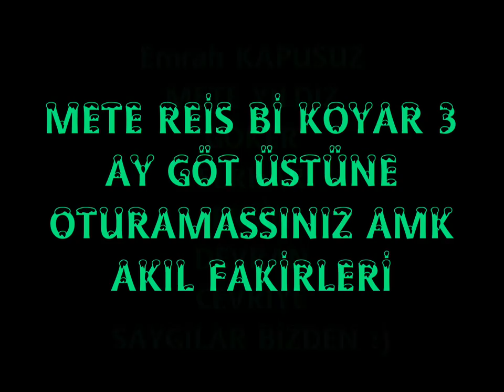4Tavukx WS 4Touch METE REİS KOMUTUNDA D.E PRODUCTİON İYİ SEYİRLER